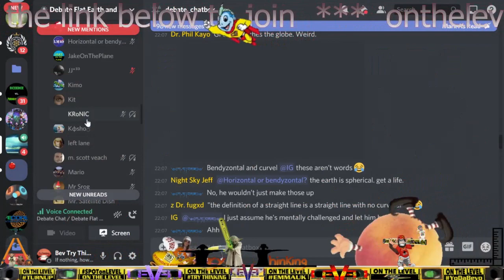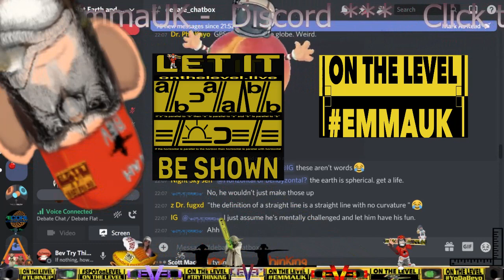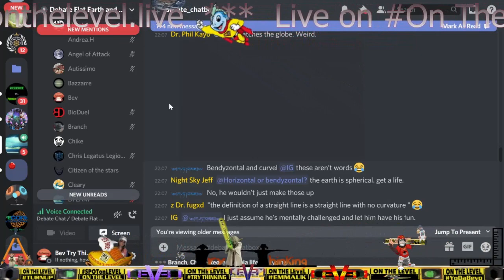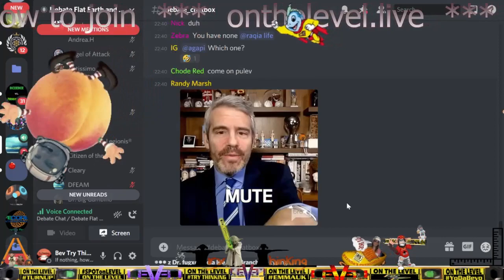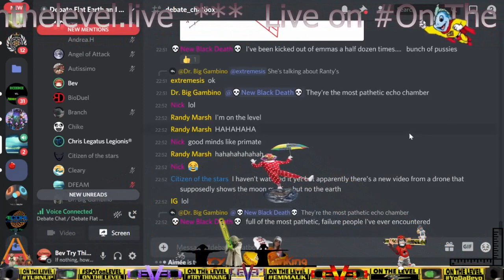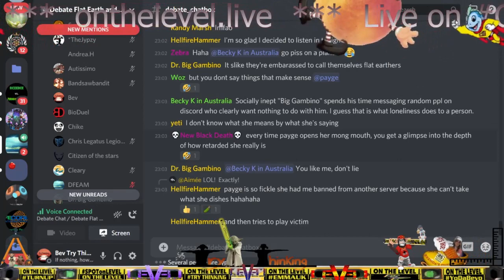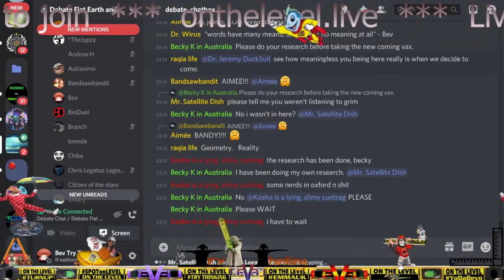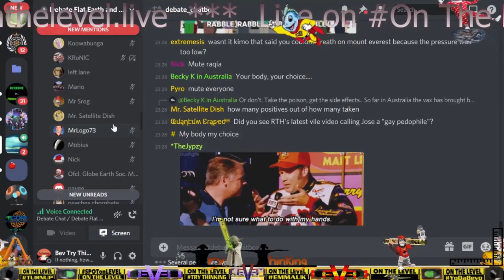Reality games with Gem Panda (And More)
Part 2 where things get personal

Intro music . Thinking Clear, Dub FX Loving the tunes and your message is on point, thanks for the inspiration.

Please help a poor struggling meme lord continue to produce his humble memes